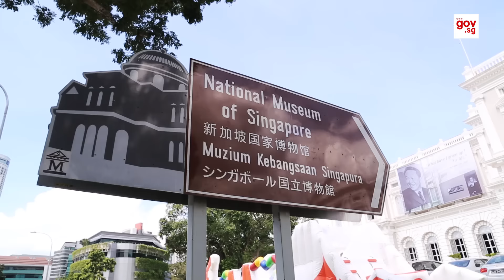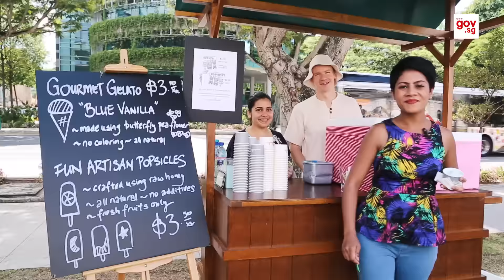Out& | Masak Masak